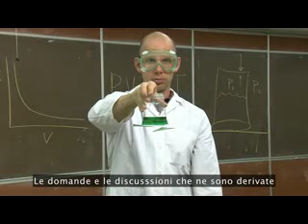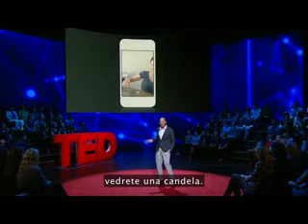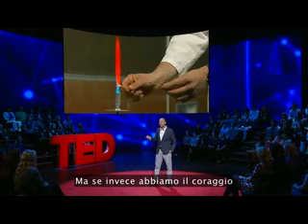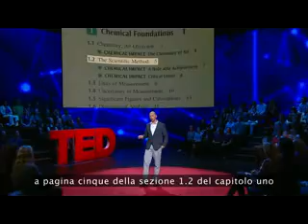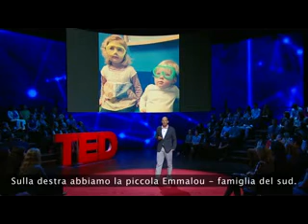TED TALKS | Ramsey Musallam: 3 regole per accendere l'apprendimento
Ci è voluto un grave problema di salute per scuotere l'insegnante di chimica Ramsey Musallam dai suoi dieci anni di "pseudo-insegnamento" e capire così il vero ruolo di un educatore: coltivare la curiosità.
In un divertente e personale intervento, Musallam ci regala 3 regole per accendere l'immaginazione e l'apprendimento, e avere così studenti appasionati su come funziona il mondo.
Come insegnante di chimica del liceo, Ramsey Musallam espande curiosità in aula attraverso la multimedialità e le nuove tecnologie.
Buona visione.